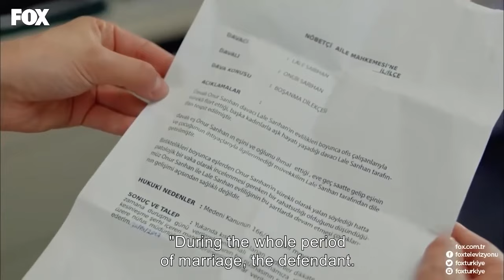The World's Cutest Couple - No. 309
The World's Cutest Couple - HIS FATHER'S SWEET SON

PRODUCTION: GOLD FİLM
PRODUCTOR: ŞENAY ABACI TURGUT
DIRECTOR: HASAN TOLGA PULAT
SCENARIO: ASLI ZENGİN- BANU ZENGİN
MUSICIANS: VOLKAN AKMEHMET- İNANÇ ŞANVER
JENERIC SONG: BURAY
LINE PRODUCER: AYNUR BAŞGÖK
GENRE: ROMANTIC COMEDY